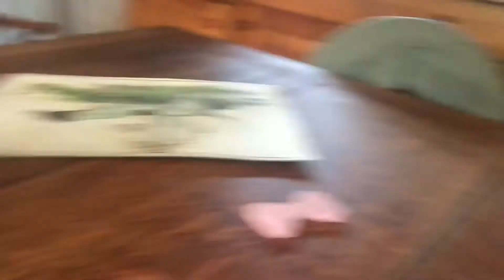GANITO AKO GUMAWA NG FOOD NG ANAK KONG HALF FOREIGNER🥰 HINDI INAASAHAN REACTION🇬🇧🇵🇭 EMJEEH LIFE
Instrument I used:
Iphone 7plus
Ringlight I used: